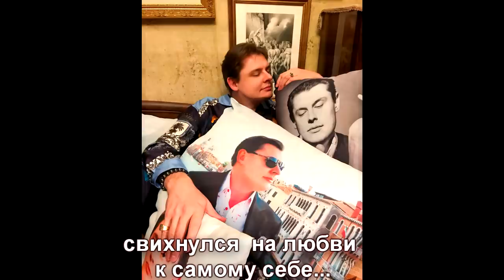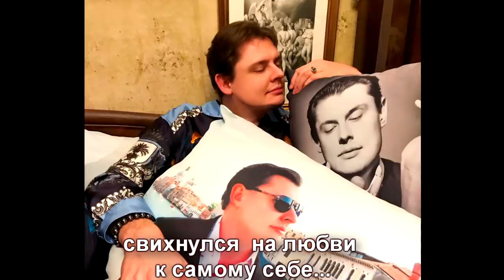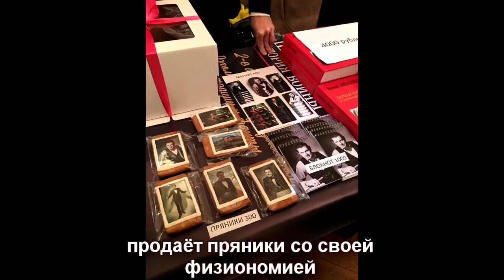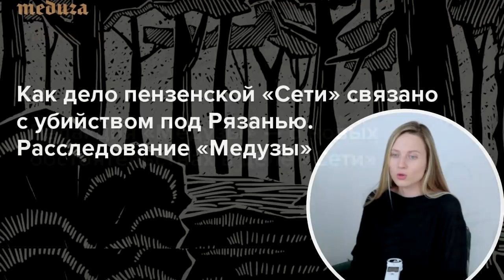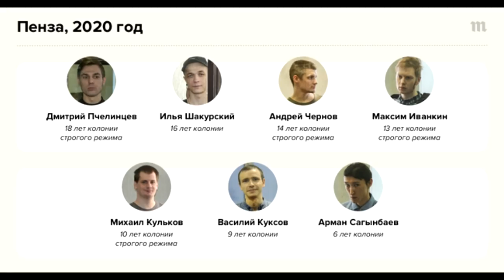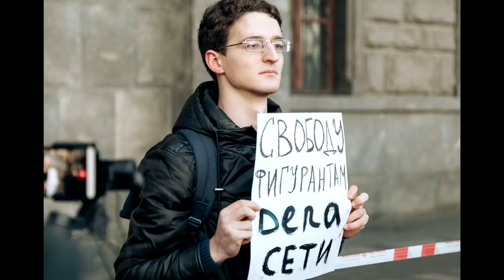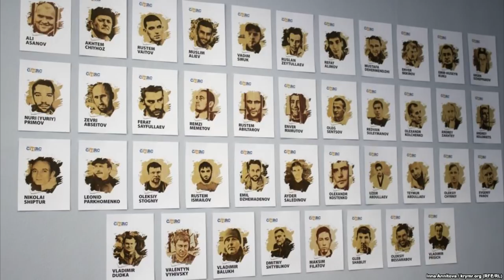😷 Понасенков не прошёл тест на "вшивость".👎